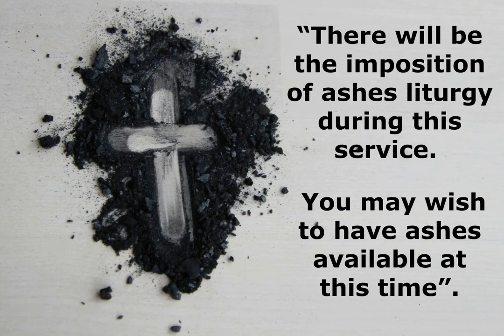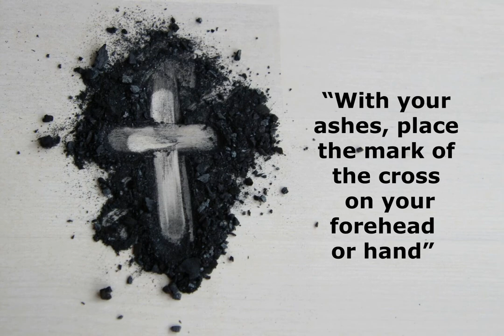United Church Of Christ Worship for Ash Wednesday March 2, 2022